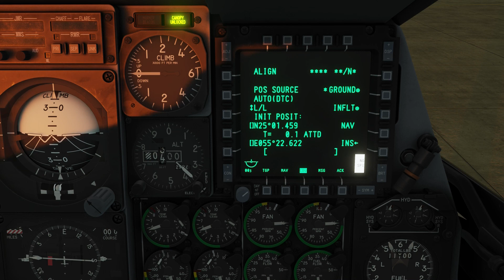Check out Mike Patey and Mark Patey on Youtube!!!! You're Welcome!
And if you want to watch one of the coolest airplane stunts every accomplished with a good deal of technical background to how it was done

You're welcome again.